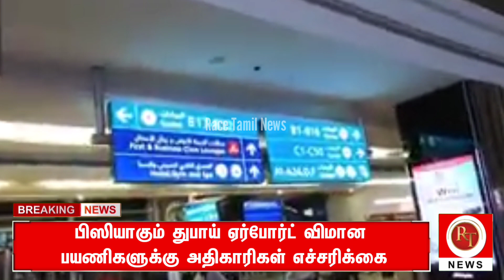Dubai Airport News | பிஸியாகும் துபாய் ஏர்போர்ட் | விமான பயணிகளுக்கு கடும் எச்சரிக்கை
Dubai International Airport issues travel advisory for busy holiday season, urges early arrival